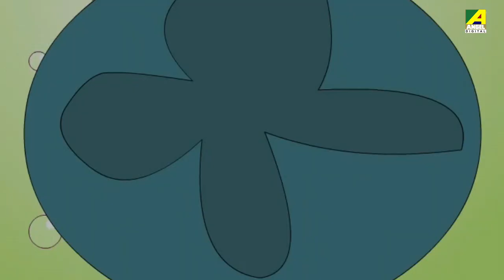चार दोस्तों की करामात |Char Doston Ki Karamaat |Kanamama Ki Kahaniya |Hindi Cartoon |Animation Story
Char doston Ki Karamaat ( चार दोस्तों की करामात ) ::-
Once upon a time there were four friends, the tortoise, the mouse, the deer and the crow. One day a hunter caught the tortoise and the mouse saw it, he told the other friends and they decided to rescue the tortoise. As planed the deer acted to be dead so the hunter thought that he is getting lucky. He put the tortoise down to pickup the deer, the mouse taking the opportunity freed the tortoise by cutting the net and they escaped. Seeing this the crow prompted the deer and they also fled the scene. The moral of story is united we stand divided we fall.

►Watch Now!! All Stories of Kanamama Ki Kahaniya